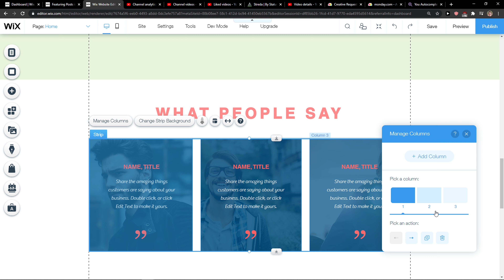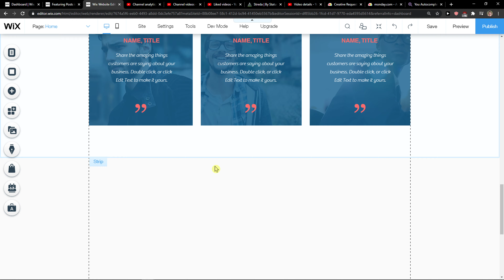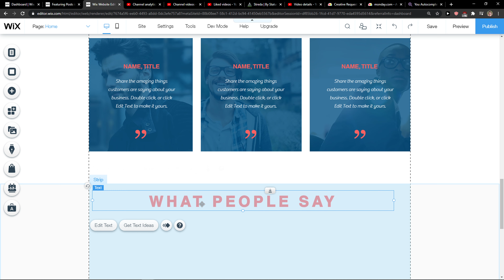How To Add Strip In Wix